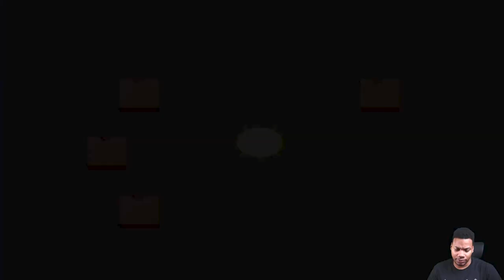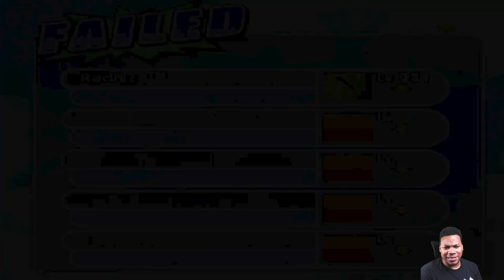What IF Episode: Dragon Ball Z Budokai Tenkaichi 2 Fateful Brothers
This is the first what if of Dragon Ball Z Budokai Tenkaichi 2 on playstation 2 with commentary. In this episode we will be covering the what if saga. The episode will be featuring raditz. This game is also known as the Sparking Neo in Japan. I hope you enjoy this video and let me know what you think about this game.

0:00 Intro
10:33 Raditz and Goku
45:00 Raditz vs Bardock